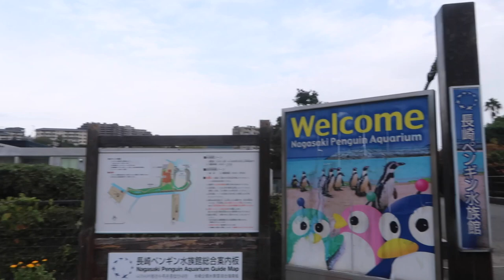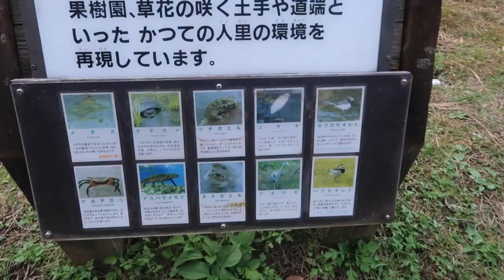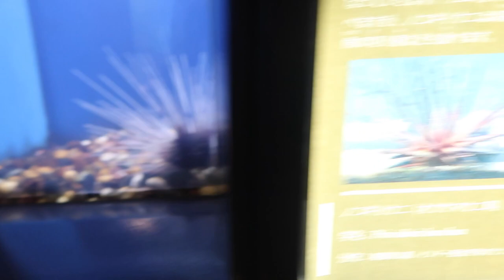JAPAN DAY 2 - PENGUINS, NATURE & A GEISHA | Toxic Tears Vlog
Hey guys! Sorry this took so long. Links to everywhere we visited are coming soon, I need to source them all.

Mailing Address:

Kaya Lili
Bella Muerte Clothing
5 - 9 Donegall Street
Belfast
Co. Antrim
BT1 2FF

Tuesday: 8:00PM BST
Thursday: 8:00PM BST
Sunday: 8:00PM BST

MY WISHLIST